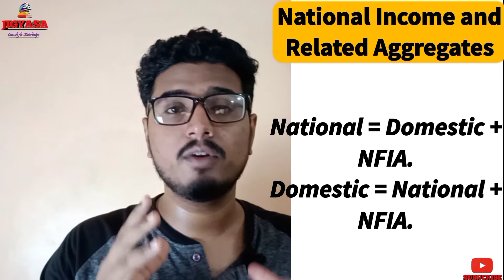National Income and Related Aggregates | Macro Economic | Chapter 3 🔥🔥🔥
Hello guys, If you want to know about Chapter 3, National Income and Related Aggregates from Macro Economicsof Class 12, you have to watch this video till the end. This is the only installment in this franchise. I hope you would love the video.
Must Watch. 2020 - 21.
Peace.

This is how the Video has been broken down.

0:00 - Intro.
1:12 - Chapter Intro.
2:48 - Aggregates of National Income.
4:01 - Formulas
5:43 - Tricks.
6:05 - National and Domestic Concept.
6:55 - Gross and Net Concept.
7:29 - Summary.
8:30 - Outro.

Hello Students, How are you, I hope you all are on the path of becoming the best version of yourself. Myself Kushagro Das, established since 1996, living in Ghaziabad  Commerce graduate passionate for Learning, Teaching.